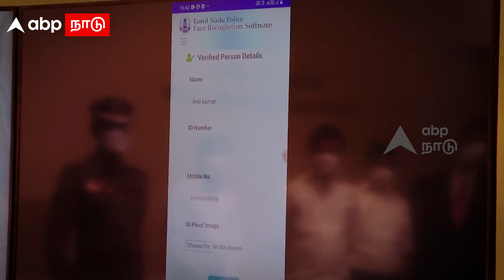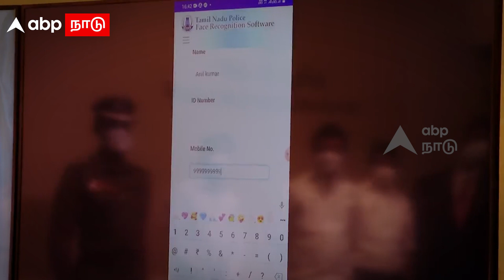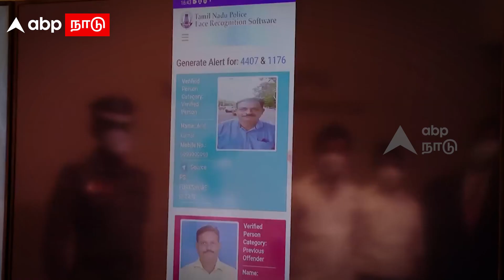Face - மட்டும் போதும்..மொத்த Detail - லும் வந்துரும் - காவலர்களுக்கு புது ஆப் | MK Stalin Launch App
Face - மட்டும் போதும்..மொத்த Detail - லும் வந்துரும் -  காவலர்களுக்கு புது ஆப் | MK Stalin Launch App | Tamilnadu Police | Face Recognition Software | Tamil News